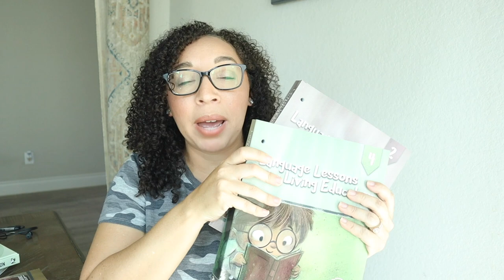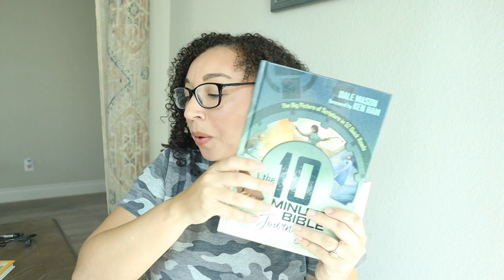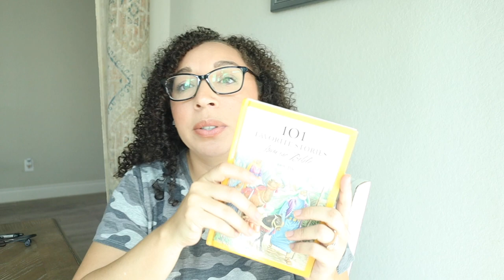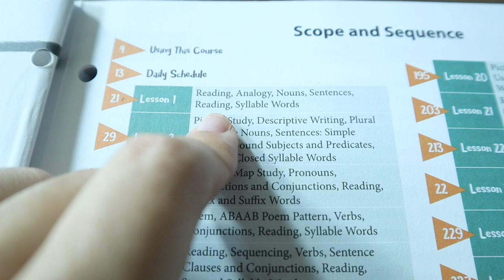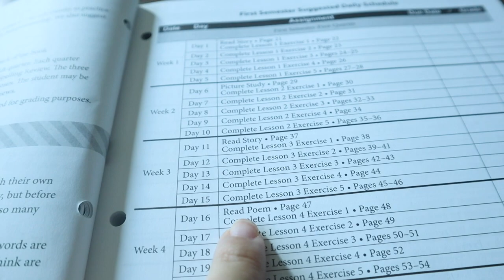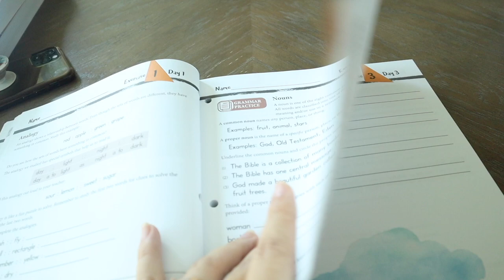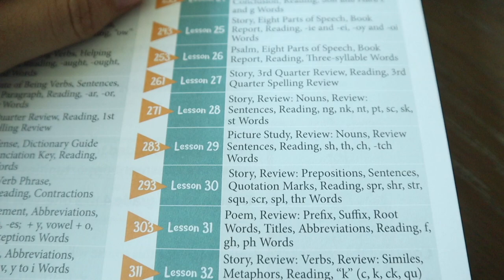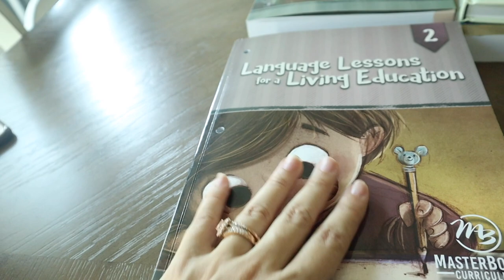Masterbooks Curriculum COLLAB / Why We Chose Masterbooks & How We Use It In Our Homeschool / LLFALE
This is a HUGE collab with lots of other great mamas here on youtube, with an AMAZING giveaway. Be sure to look below for all of the giveaway details AND head to the playlist to watch all of the other videos and see why so many wonderful families are using Masterbooks and how they are using it in their homeschools!

*THREE winners will each receive a $100 e-gift card to christianbook.com  *All entries must be made through the Rafflecopter link.
*The giveaway is open to US residents 18 years of age or older.
*The link will be open from Tuesday, August 31, until midnight on Monday, September 6, 2021.
*The winners will be announced on Tuesday, September 7, and will be contacted by Family of Three Homeschool  via the email used in the Rafflecopter entry.
*In order to be emailed the gift card, the winner must respond to the announcement email by Tuesday, September 14.  If no email response is received, then a replacement winner will be chosen on Wednesday, September 15, 2021, with the same email requirements.

~Sam

I am so thankful to have you here as apart of my community.

Reach Out!